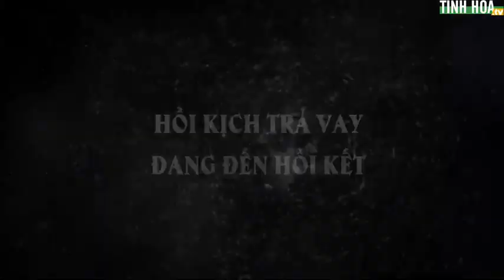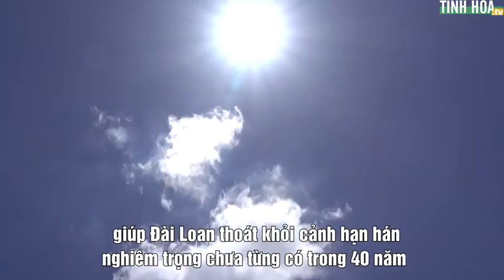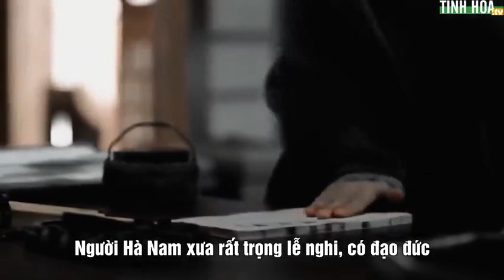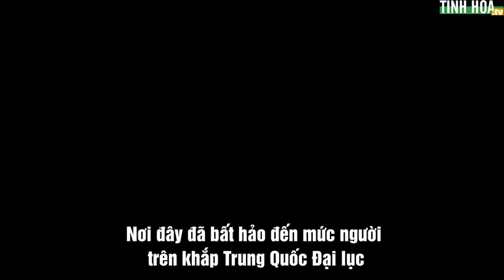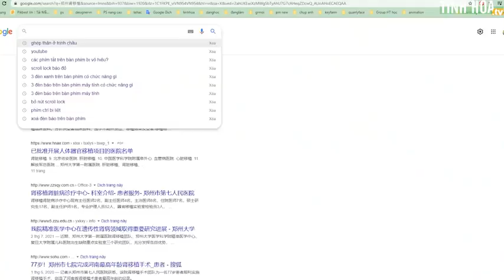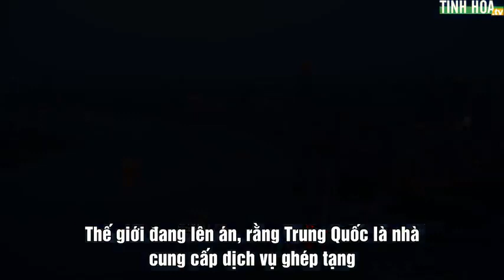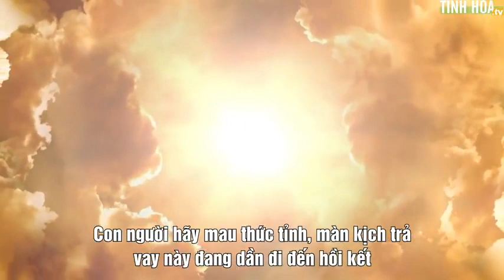Trịnh Châu lâm nạn: Màn kịch trả vay đang đến hồi kết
Có câu nói: “Trăm triệu hạt mưa rơi, không hạt nào rơi nhầm chỗ… mọi thứ đều là duyên phận an bài”. Trời cao quả thật là đang cảnh tỉnh con người thế gian.